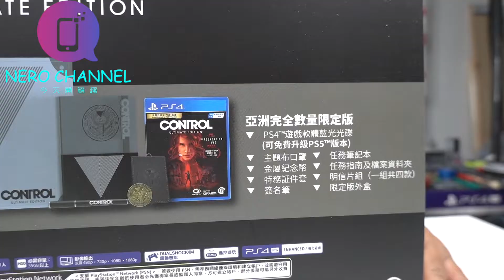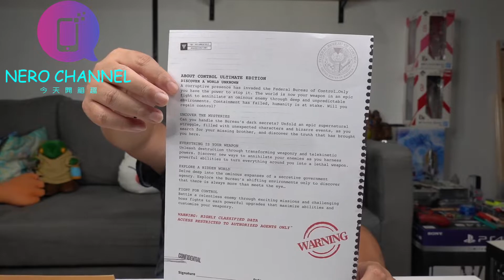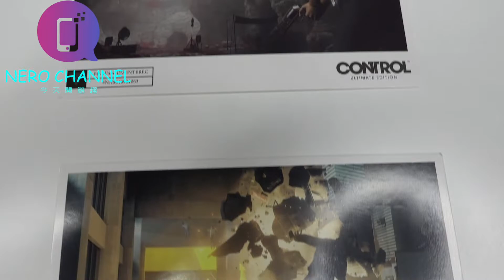潔西將展開一場不平凡的冒險之旅 PS4 《控制 CONTROL 終極版》亞洲完全數量限定版 開箱分享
這款遊戲真的不錯玩  推薦給大家

另外在下周的XSX跟之後的PS5開箱之前  我在思考要不要休息一下